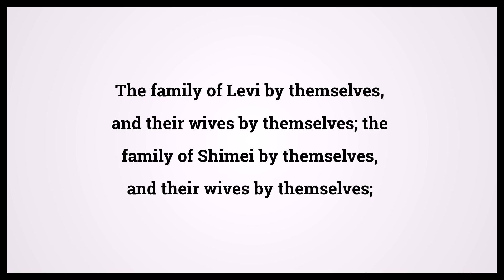Holy Bible Zechariah 12:13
Video shows Holy Bible Zechariah Chapter 12 Verse 13: The family of Levi by themselves, and their wives by themselves; the family of Shimei by themselves, and their wives by themselves; Powered by MaryTTS. Text taken from Bible in Basic Edition. Bible Zechariah 12:13 Bible Learning, what Bible verse says.